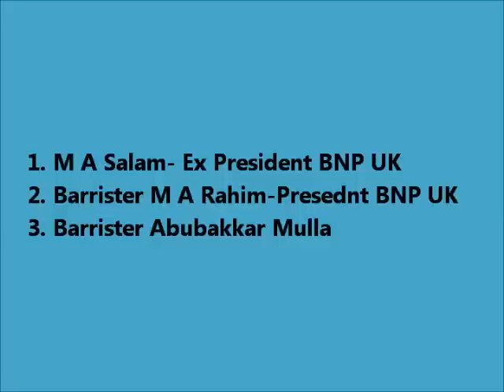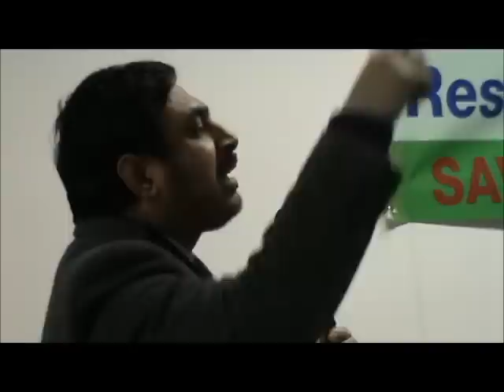Stop War Crime Tribunal in Bangladesh-Save Bangladesh UK, Part-3 (Last)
Speech Delivered- M A Malik-Ex President BNP UK. Barrister M A Rahim-President BNP UK. Barrister Abu Bakkar Mulla- community nyta